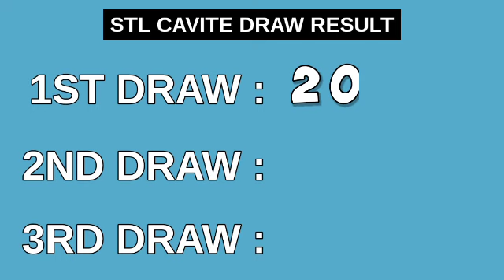STL CAVITE Result Today 1ST DRAW 11AM May 11, 2023 Morning Draw Result Philippines